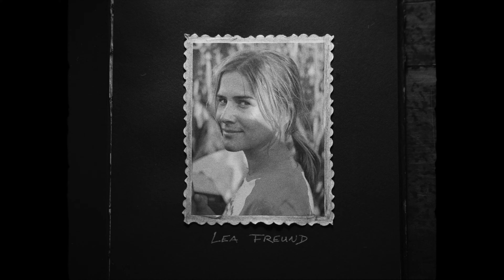Alfred Derkscock Presents - #01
Malte Derks; in the role of Alfred Derkscock, presents his new project.